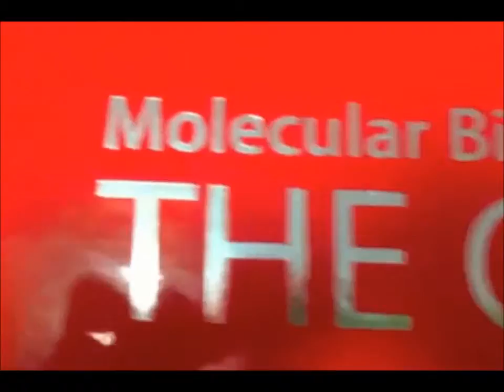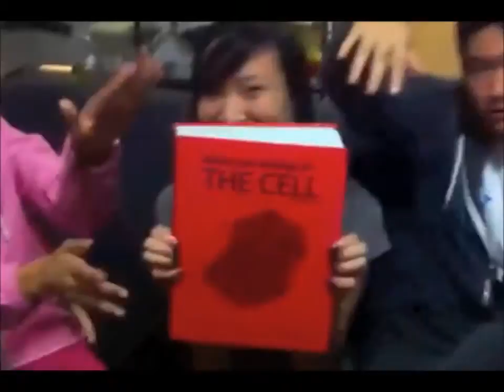Viva La Bio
Lyrics:

Cell Bi-o-lo-gy,
There's so much that we need to learn,
Now in the morning I wake up,
For a 9AM lecture,

Ac-tion Po-ten-tial,
Feel the charge in my myelin sheath,
Calcium is released,
"Now the muscle contracts! Put on a smile!"

Hey look it's a ri-bo-some,
Makes proteins all on its own,
And I discovered that my body works,
Upon proteins and stuff and proteins and stuff

We now interrupt this program to bring you, V-Snarizzle and D-D-D-Daphniaaa.

I like cell bio and I can not lie
Those other students can't deny
When Ades walks in with his glasses case
And lectures in your face
You get smarttt
Wanna learn about cells
Because you know you wanna do well
Hearing what he's declaring
I'm hooked and I can't stop staring
Oohh textbook, I wanna get wiccha
And memorize your picchas
My classmates try to distract me
But those slides in class get me so brainyyy

I hear we're getting some points for this song,
Trying not to sing for too long,
Give me points please, I want an A,
It's not that high of a price to pay.

All these terms and all these names,
One day we'll learn about,
Cell biology and the world.